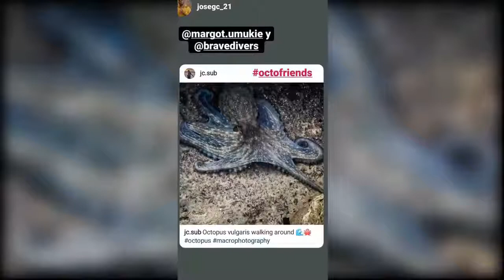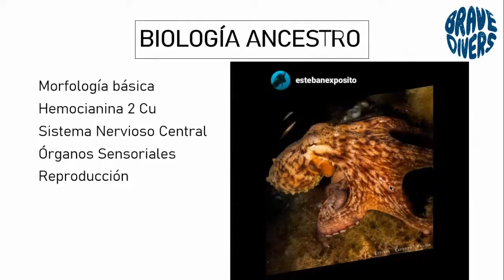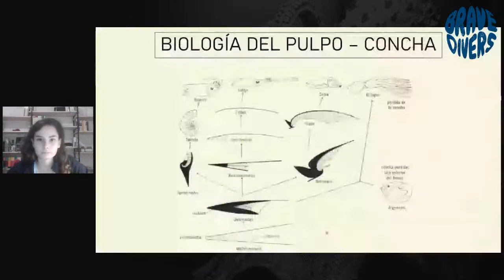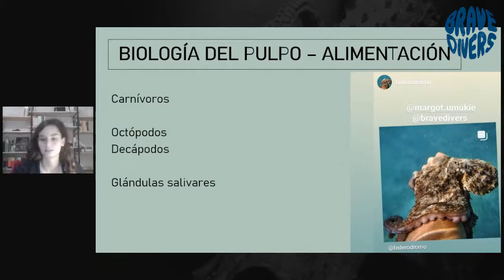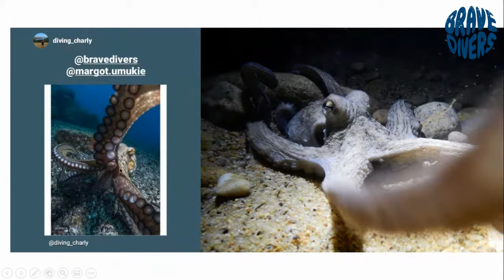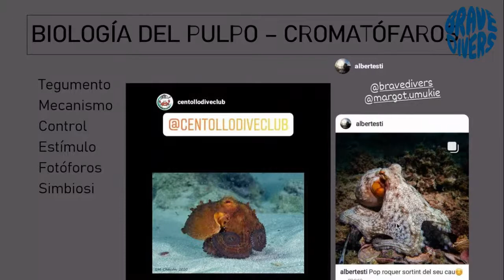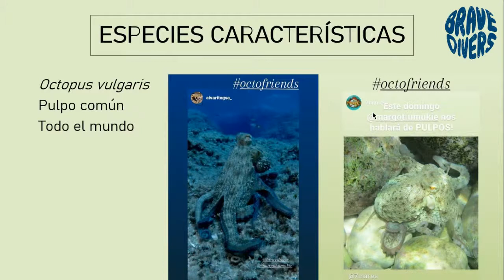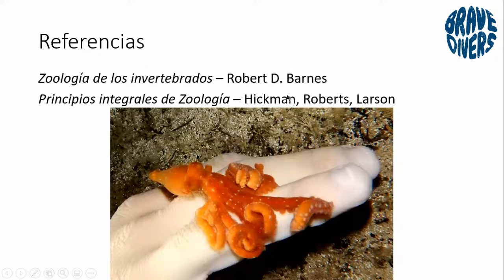Todo sobre los PULPOS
Margot Bosch y Brave Divers de nos habla sobre los PULPOS: biología y curiosidades de estos maravillosos seres.